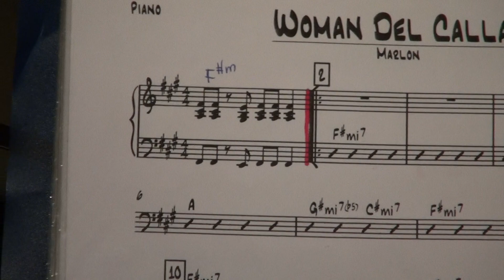MUSIKONAN LOKAL KOMPAYANDO MARLON FERNANDEZ 5